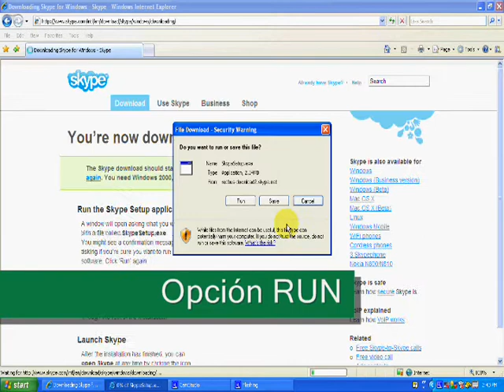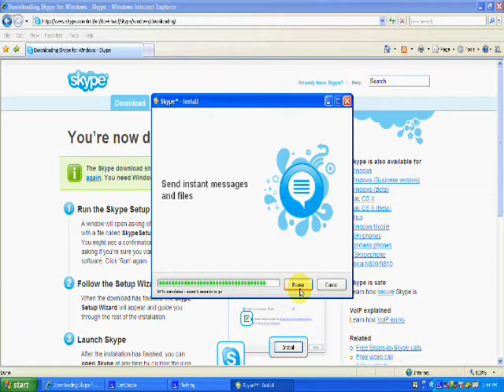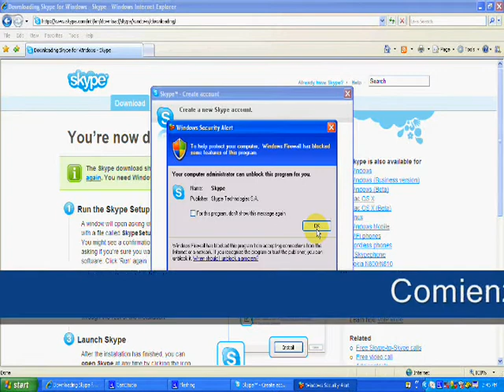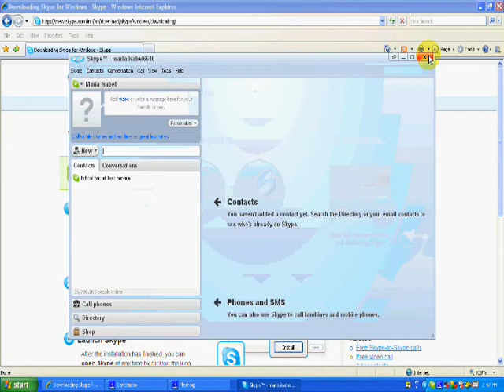Cómo bajar, instalar y crear cuentas en Skype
Documento del taller ofrecido el 6 de marzo de 2008 en la Universidad de Puerto Rico.